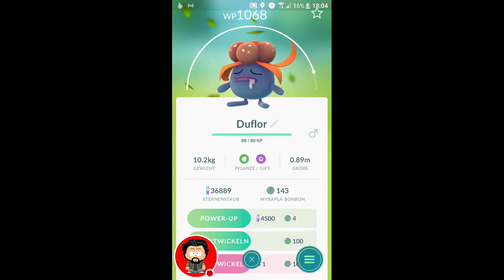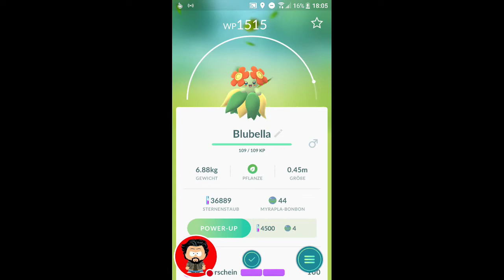Pokémon GO - Blubella entwickeln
Sieh mir zu, wie ich Pokémon GO spiele.